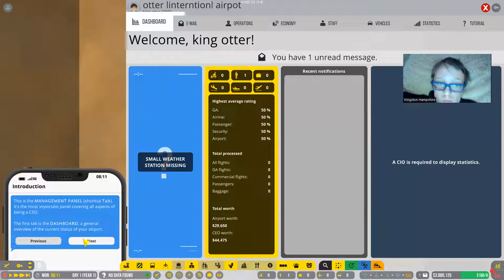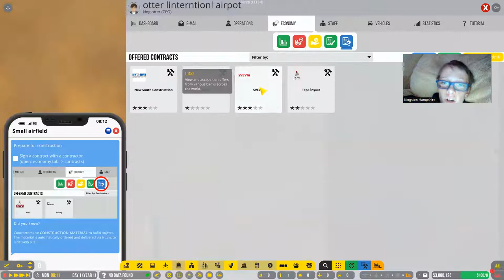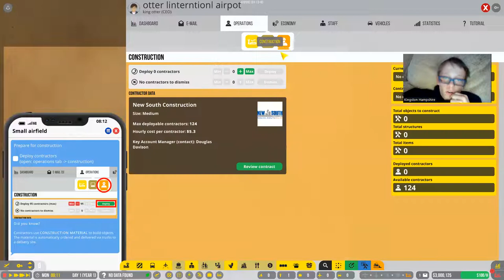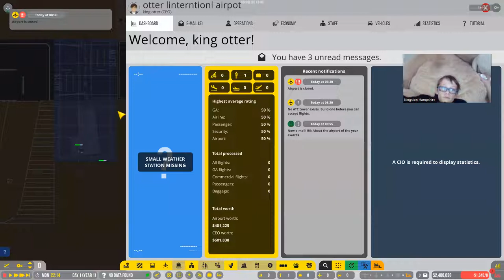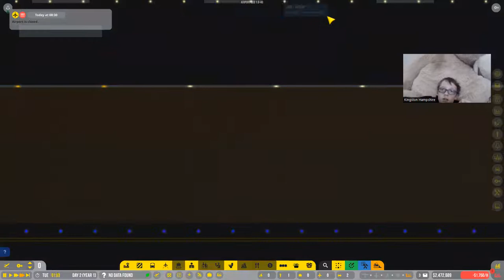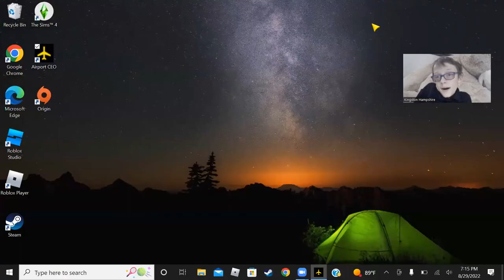airport ceo ep1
so i tell you about the coolest game ever